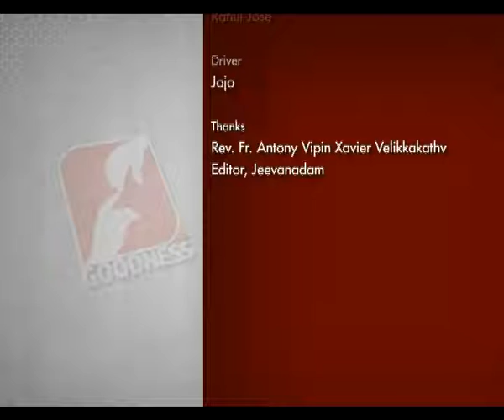Kripa Lebichavark Samadhaanam Archbishop Joseph Kalathiparambil Christmas Special